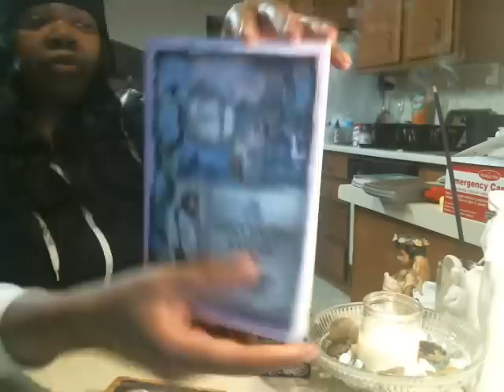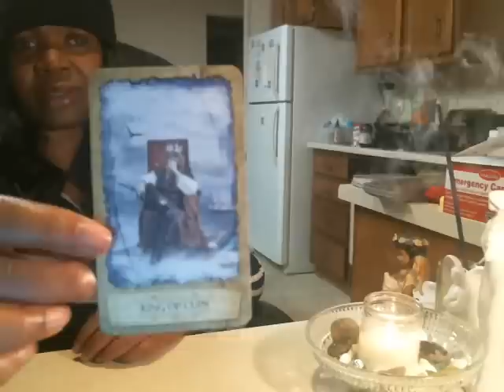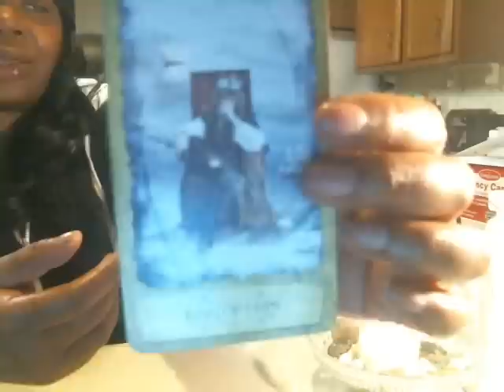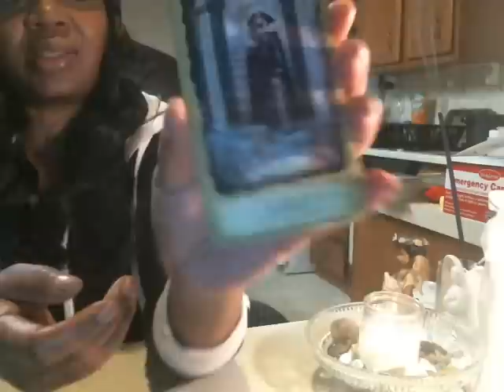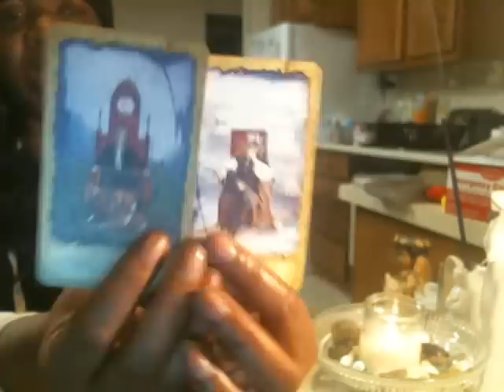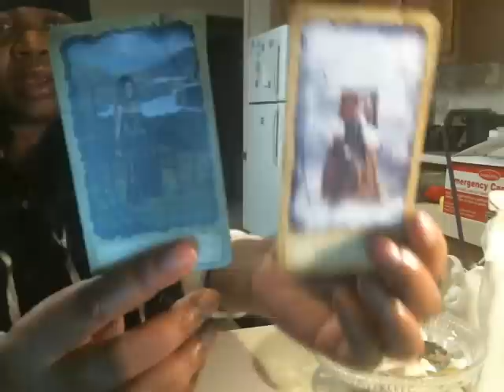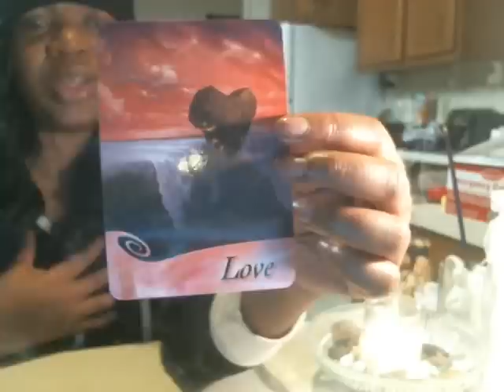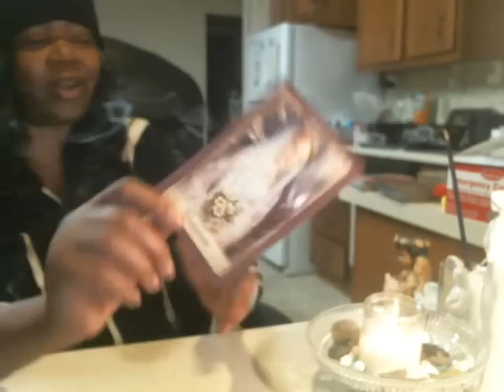ARIES FEBRUARY 2016 SPIRITUAL LOVE READING & CRYSTAL NOTE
SKYPE: SANDY.BROWN125
Love is all there is
Love is all there ever be